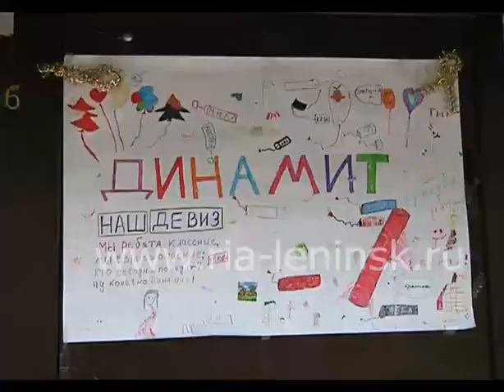В Ленинске-Кузнецком продолжают работать дворовые площадки по месту жительства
В Ленинске-Кузнецком продолжают работать дворовые площадки по месту жительства. Десятки культурных, спортивных мероприятий и конкурсов не дают школьникам  скучать на каникулах. Желающих провести лето  с пользой в городе более 300 мальчишек и девчонок. Чем маленькие жители занимаются в самое любимое время года, узнавала Анна Ашуркова.